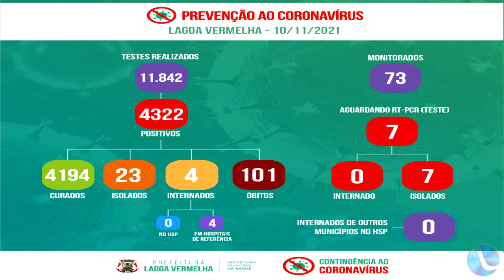As atualizações do Covid-19 em nossa cidade e região